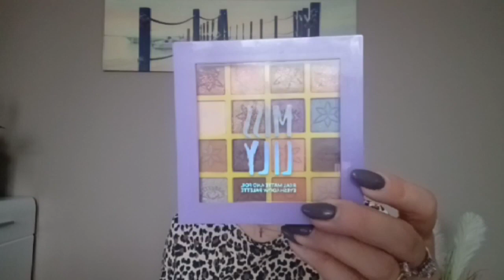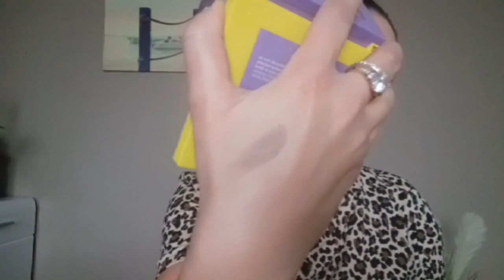MAKIJAŻ PALETKĄ LOVELY. MOJE KOSMETYKI DO MAKIJAŻU.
MAM NA IMIĘ MARTA 🙂

MÓJ INSTAGRAM LUSI2585